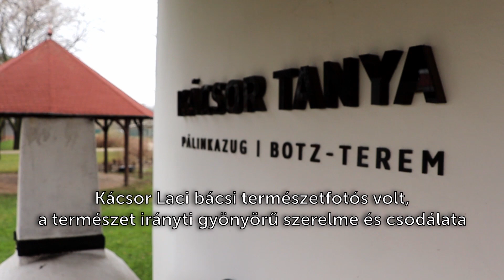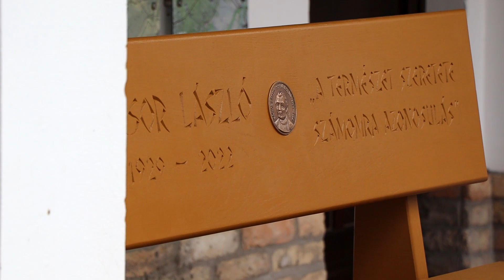Padavató ünnepség a lakiteleki Kácsor tanyán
Kácsor László, a Népfőiskola első munkatársa. A nevét viselő Kácsor tanya előtt padavatásra került sor a Hungarikum Ligetben.